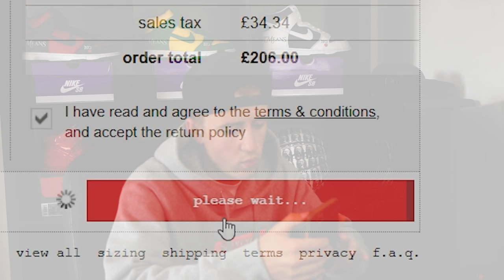SUPREME HATES ME! (Supreme Week 1 Live Cop)